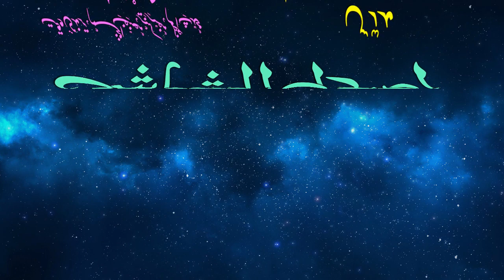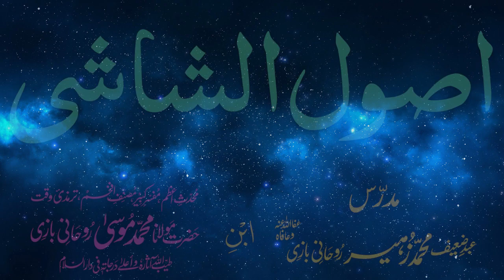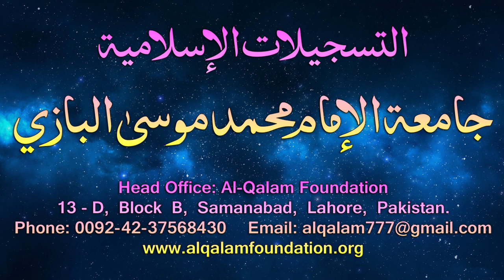Usul-e-Shashi Dars - 29 - page - 016 - by Maulana Muhammad Zuhair Albazi - 20/02/2006